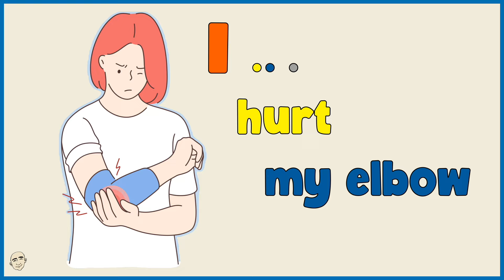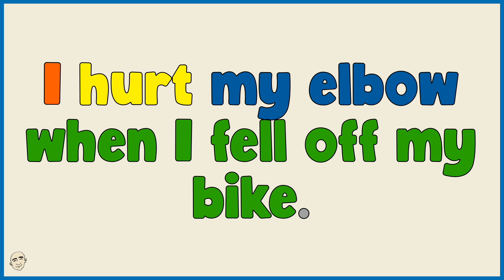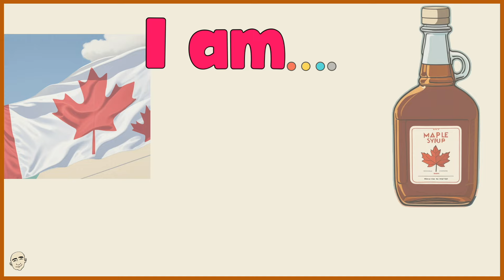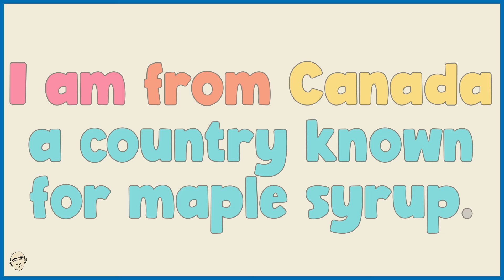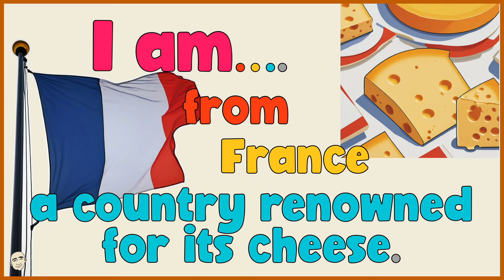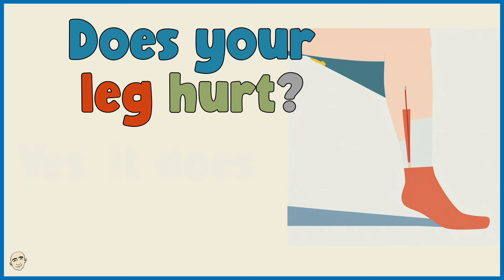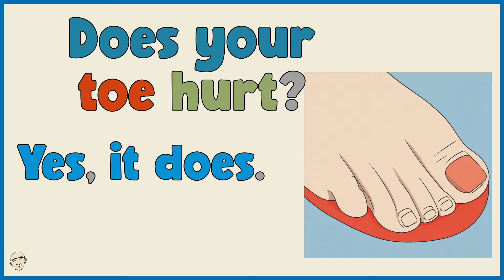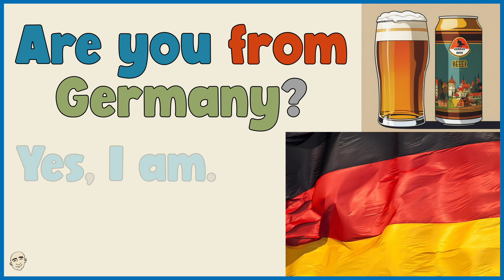Our Body & Countries | vocabulary & grammar patterns - Mark Kulek ESL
Grammar + Vocabulary + Patterns practice: "Our Body" and "Countries." This is video 12 in the series. Easy English conversation topics. Improve your English speaking skills. These are Vocabulary & Grammar Speaking Patterns with Mark Kulek ESL.  In this video you will practice parts of our body and countries in grammar and speaking patterns. Get more Videos on Vocabulary / Grammar Speaking Patterns
⏱TimeStamps⏱
0:00 Intro
0:15 Our Body
3:14 Countries
6:36 How about you? (answer the questions)